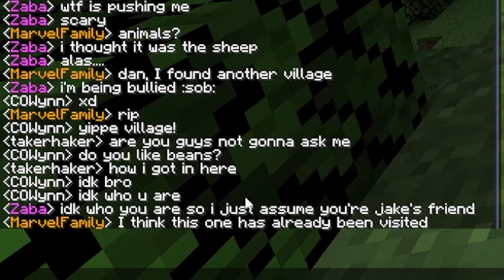I Snuck Into Private SMPs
In this video I snuck into private minecraft servers (SMPS)